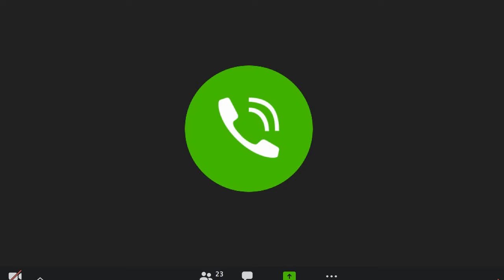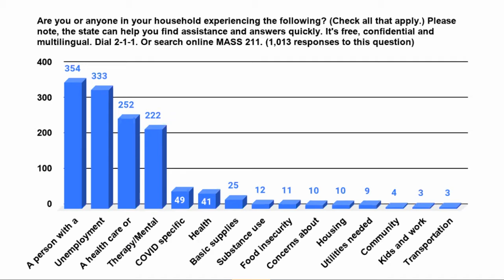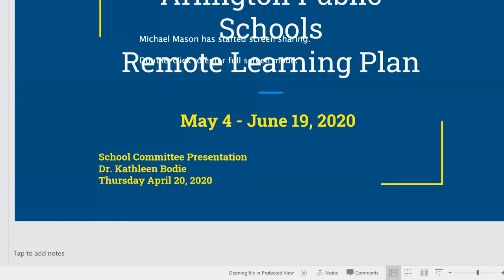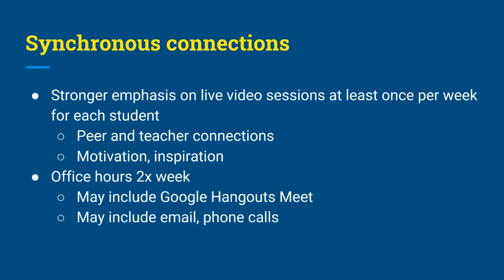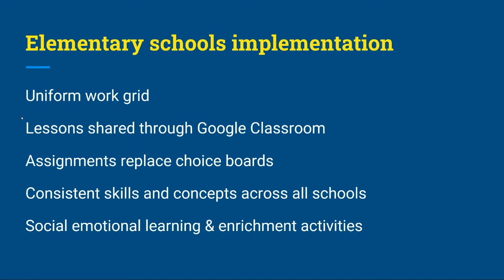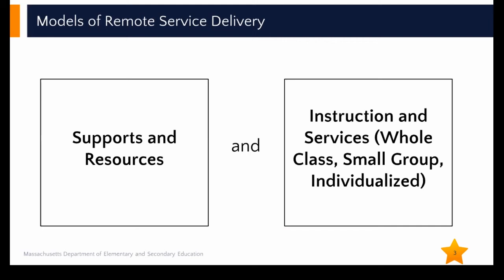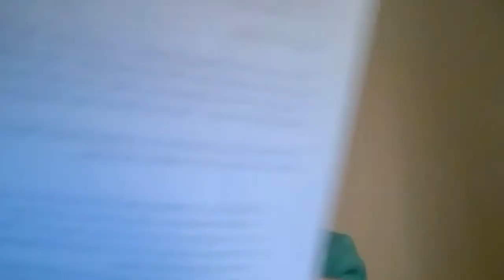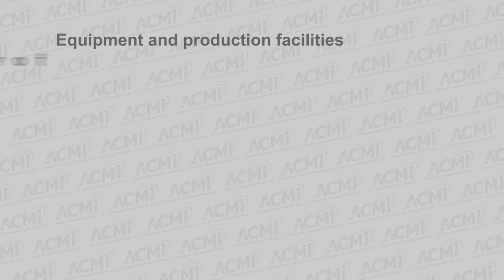School Committee Meeting - April 30, 2020